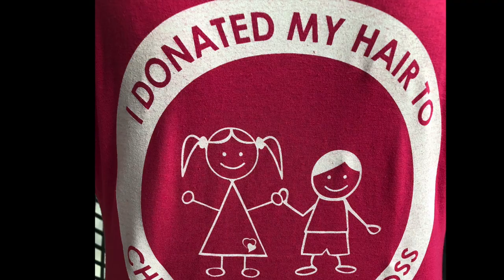My mom donated her hair to the Children with Hair Loss Foundation!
You know who donated over a foot of her hair?? MY MOM!

Join us to see my mom's hair get DRAMATICALLY shorter as she joins a long list of wonderful people (including Chip Gaines!), who have donated their hair to make wigs for kids with hair loss. It's such a thoughtful way to help, and I am so grateful I could be there to film it!

A Flying Roadtrip is a quick car roadtrip you can do in one day! We (Becky and Ken) love seeing unique places around our home town and beyond. Local to Syracuse and Central New York State, we love to travel the Northeastern United States to find the best day trip destinations, amusement parks, museums, nature trails and delicious food in the region. Once in a while, we'll voyage out to other places too!